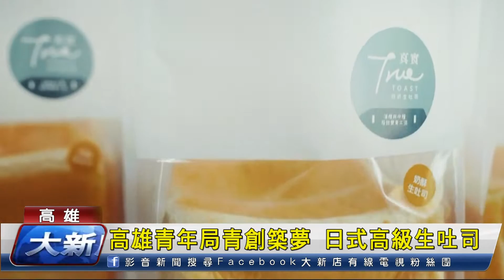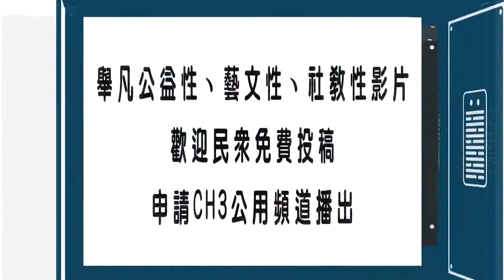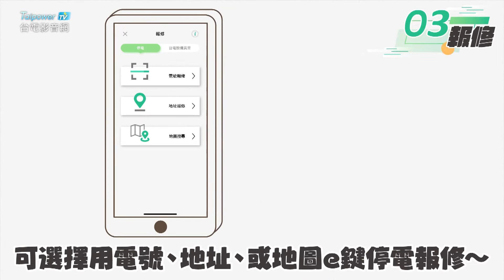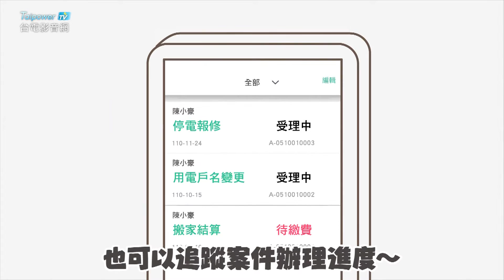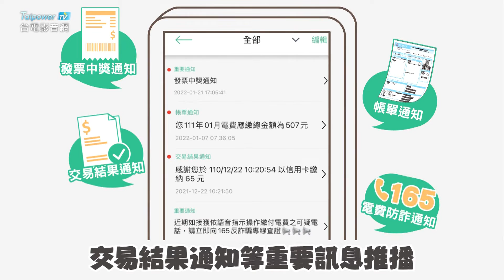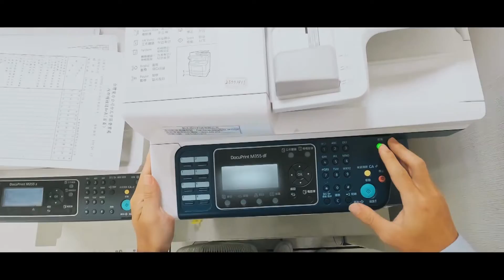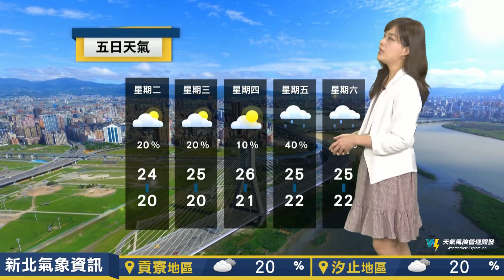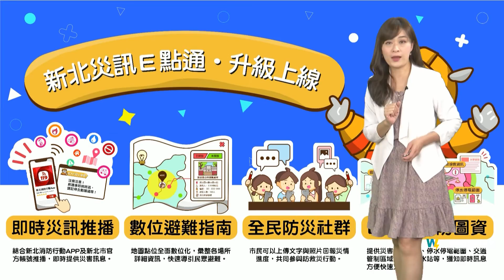1111025 大新店地方新聞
1.在新北市議員劉哲彰的媒合下，武秀蘭教育基金會今年持續贊助安康籃球隊訓練經費
2.新北市議員候選人陳乃瑜接獲民眾陳情，山坡社區擋土牆和地面都出現裂縫，痛批市府無積極作為
3.111年地價稅11月1號起開徵 新北市稅捐稽徵處推出抽獎活動 鼓勵民眾透過電子支付等e化方式繳稅
4.顏廷真善用政府資源 創立生吐司品牌 強調用料實在 讓人吃了有滿滿幸福感
5.今天的我是小主播單元 一起來看 中華民國少數族群權益促進協會 小主播的表現